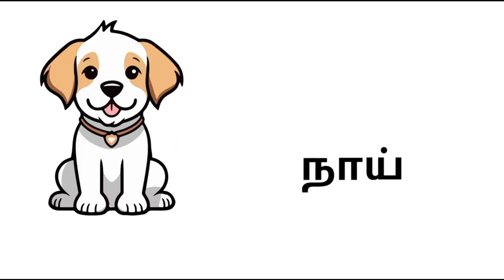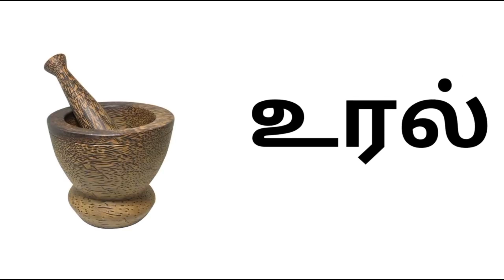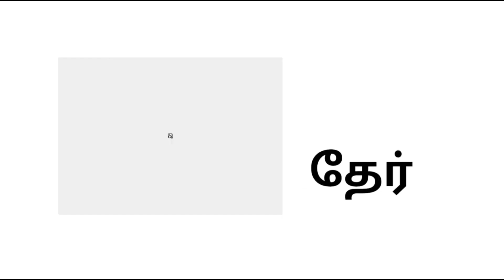குழந்தைகளுக்கான முதல் 100 வார்த்தைகள்|First 100 words in tamil for Kids & children|mrs.positive🐯